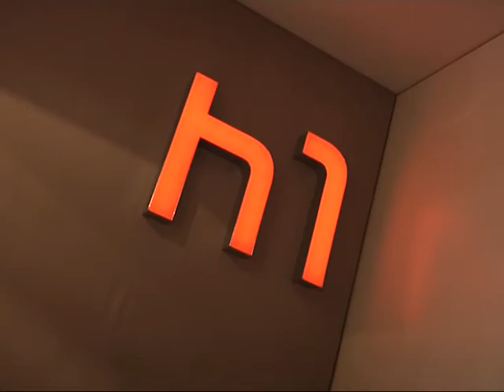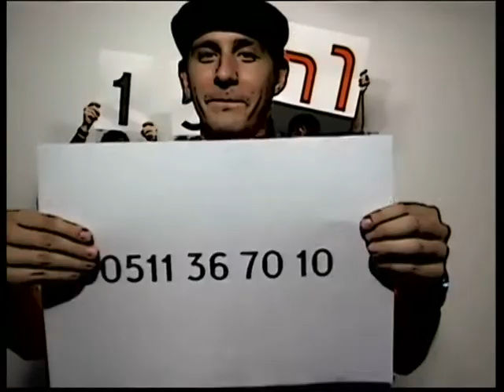Auf dem h1-Sofa vom 19.09.2011 - 15 Jahre h1: zu Gast Geschäftsführer Peter-Maurer Ebeling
Sendung aus dem Archiv:  - Auf dem h1-Sofa vom 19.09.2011

 Redaktion: Anne-Katherin Berger